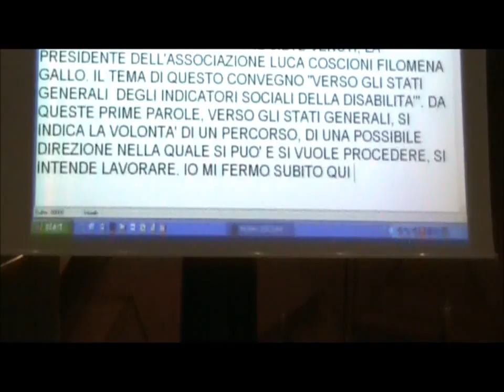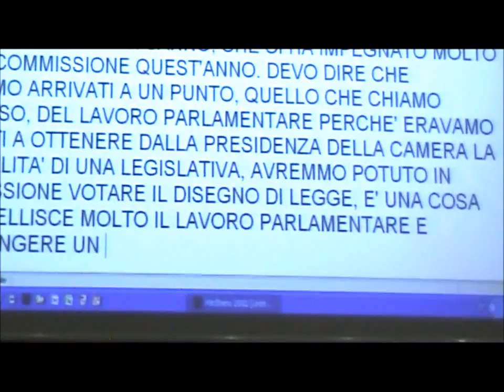Convegno "Verso gli Stati Generali degli indicatori sociali della disabilità" parte 1 di 3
Registrazione effettuata da liberi.tv a Roma l'8/03/2013 presso la Sala delle Colonne della Camera dei Deputati

Comunicazione e Lingua: la facoltà linguistica pratica e la realtà dei disabili uditivi.
Ambiente sociale e famiglia: integrazione e inclusione sociale; benessere e partecipazione alla vita  sociale Europea

Intervenuti:
Dir. Valter Vecellio (moderatore)
Sen. Emma Bonino
Ministro della Salute Renato Balduzzi
Prof. Giuseppe Gitti
On. Paola Binetti